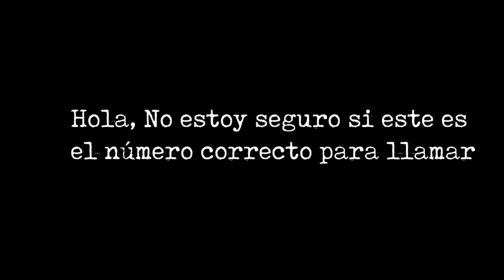RESUELTO - Transmitió su CONFESION por FACEBOOK - El TERRIBLE caso de Kaylee Sawyer - Lesma VR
Mi canal de conteos:     @expedientecriminal7057
Mi canal de vlogs:           @investigadorescriminales5861